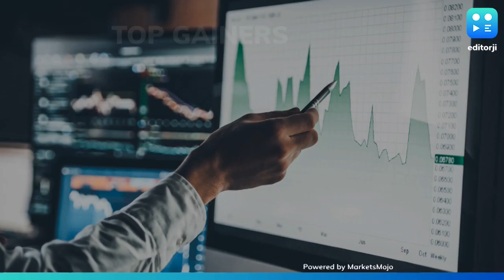Markets erase all gains after Sensex and Nifty breach all-time highs.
Markets erase all gains after Sensex and Nifty breach all-time highs. Nifty drops 2.5% from day's high as benchmark indices fail to hold on to the morning rally.